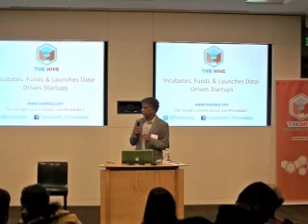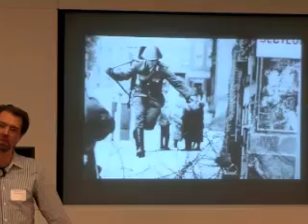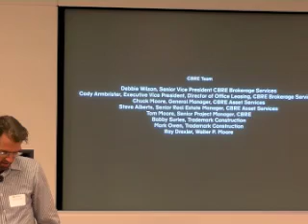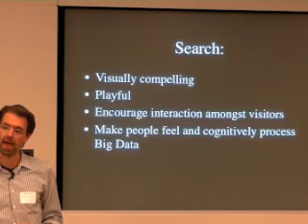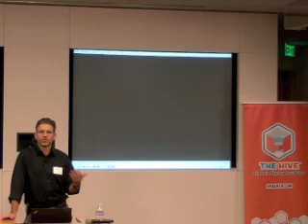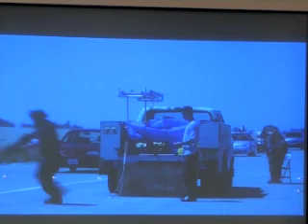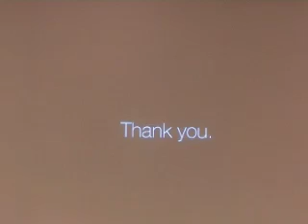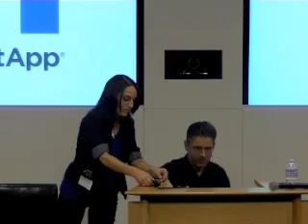Art and Data: What will it mean to us?